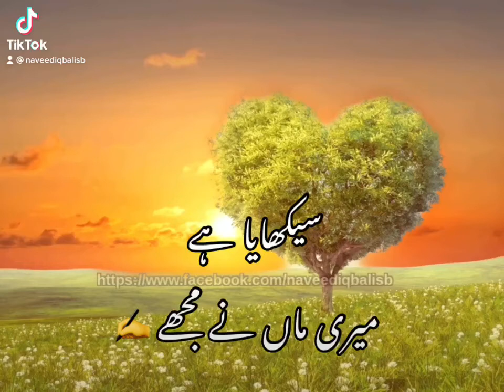Sikhaya Hai Meri Maan Nay Mujhay ( Naveed Iqbal Urdu Poetry )